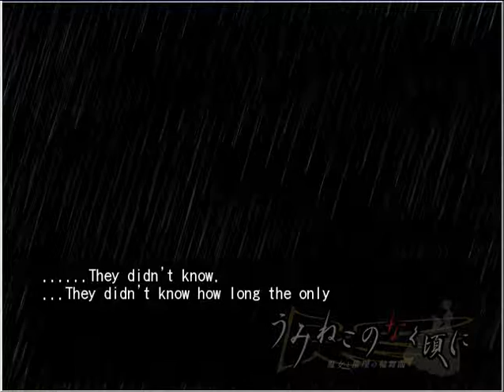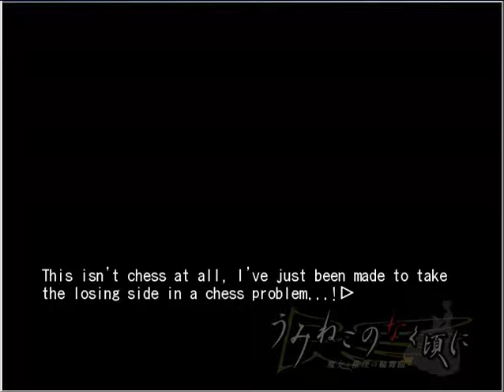EPISODE 2 CHAPTER 11 NEW RULE PT2